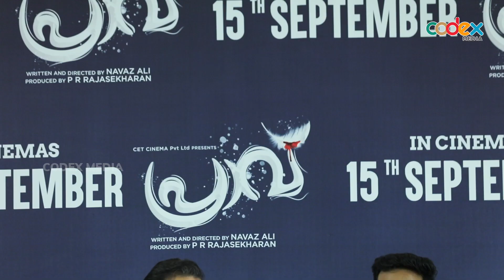പത്മരാജന്റെ കഥ സിനിമയാകുന്നു PRAAVU | WAYFARER FILMS| NAVAZ ALI |PR RAJASEKHARAN | CET CINEMA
പ്രാവ് is a Malayalam drama movie, directed by നവാസ് അലി. The cast of പ്രാവ് includes അമിത് ചക്കാലക്കല്‍,സാബുമോന്‍ അബ്ദുസമദ്.